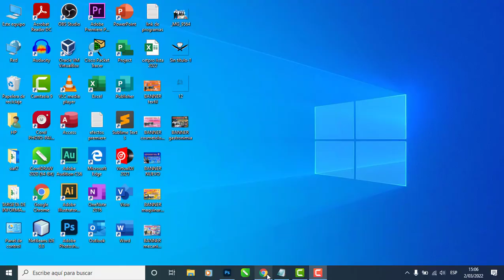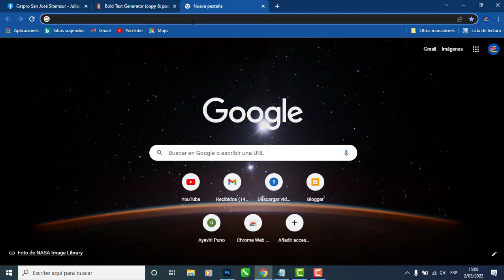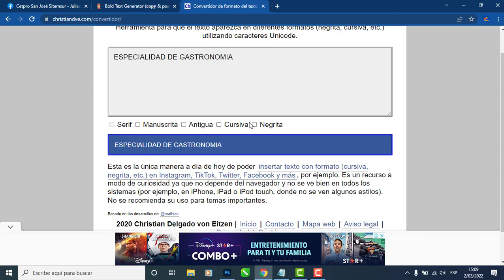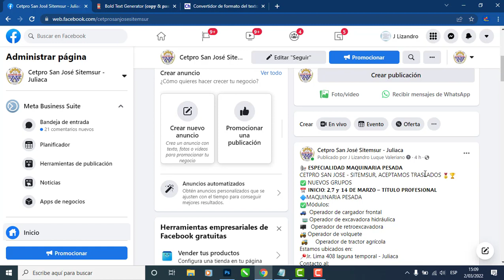PONER NEGRITA A TEXTO EN PUBLICACIONES Y COMENTARIOS DE FACEBOOK FACIL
El video que les presentamos es netamente educativo (informativo), poner texto en negrita para Facebook o cualquier otra red social que Ud. desee.